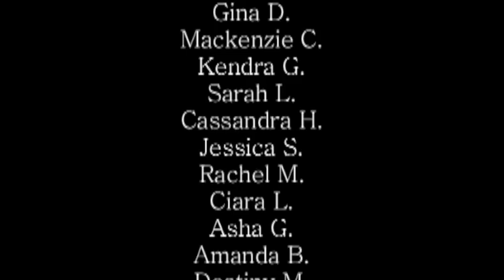Camp Haters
A short a little girl who just wants to make friends.